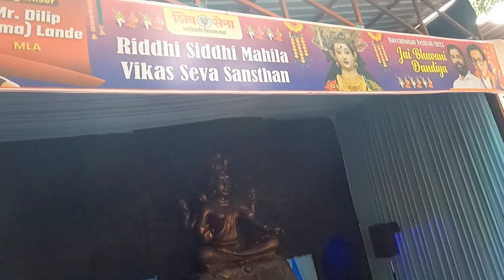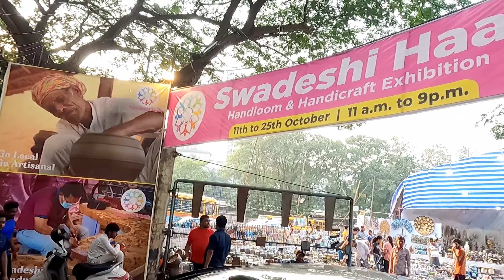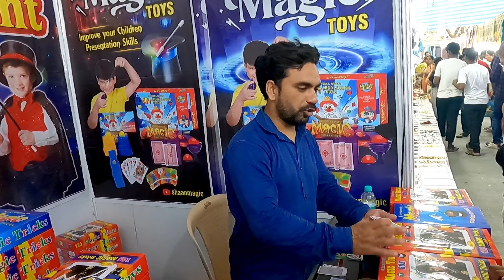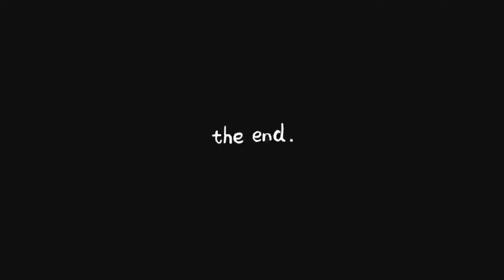I Met My Inspiration @MumbikerNikhil🥺 | Famous Youtuber Mumbiker Nikhil se Mila😍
Hey Everyone, I'm fan of Nikhil Bhai since 2018, I watch all his video, & Jo Nikhil Bhai ko janta h unko pata h he is OG Vlogger, He started moto vloggin in India🇮🇳.

Vaishno Devi Mata Mandir Address:-
Dr. Shyamaprasad Mukherjee Garden, Hiranandani, Powai.